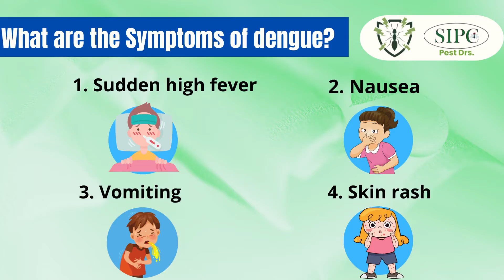What are the symptoms of Dengue? - Mosquito Control Services | South India Pest Control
In this video, We are going to show you the symptoms of dengue fever. Are you facing mosquitoes in your place? then Call SIPC mosquito control cochin we will help you to get rid of them.
Our Presence
Karnataka, Tamil Nadu, Goa, Kerala, Mumbai, Guwahati, Ahmedabad.